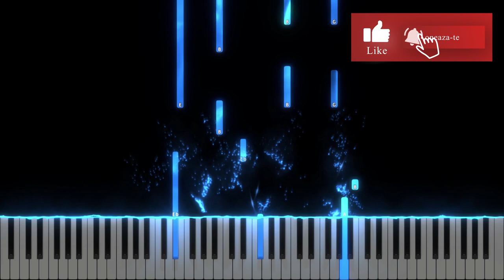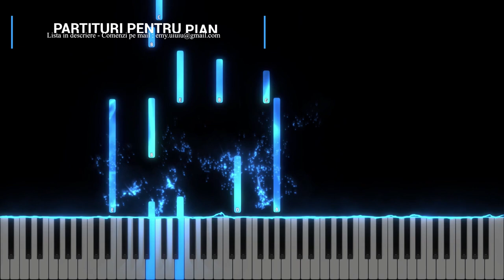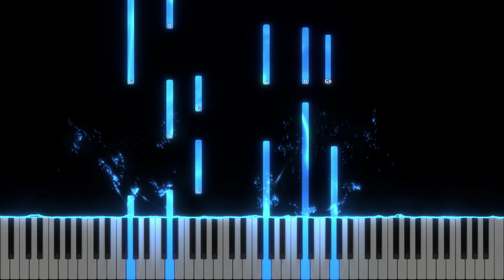Iubire, iertare - The Messengers - Instrumental Pian - Negativ Pian - Tutorial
Tempo : 68

Muzica si versuri : The Messengers